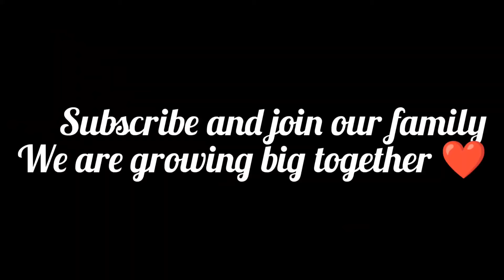புது தோட்ட வீட்டை சுற்றி பார்க்கலாம் வாங்க| FARMHOUSE TOUR |Mettupalayam|Ak Vlogs Tamil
Hi family
This video is about house tour of newly built farmhouse near Ooty, mettupalayam
We are the fastest-growing family in youtube

mettupalayam|farmhouse|farmhouse in mettupalayam|harnish|sanjay
ak vlogs tamil|AK VLOGS TAMIL|AK Vlogs Tamil|Ak Vlogs Tamil|
AK shotcuts|Ak shotcuts 2.0 | Macaw vlog in tamil|macaw|